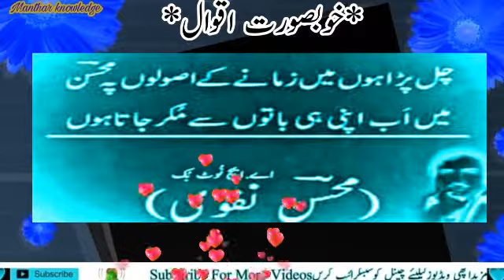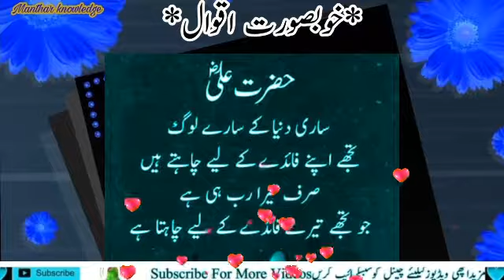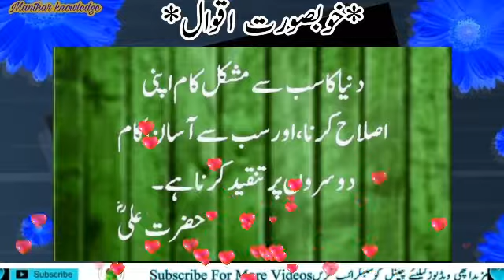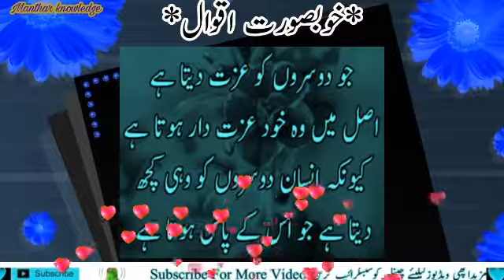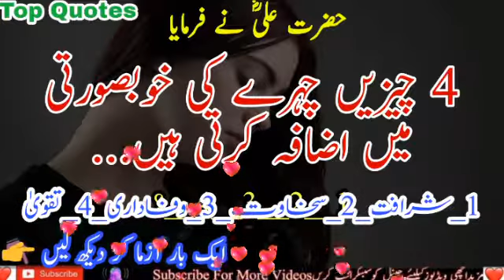Hazrat Ali (R.A) Heart touching Quotes in Urdu Part 317 || viral Urdu Quotes | Aqwal E Zareen | DK